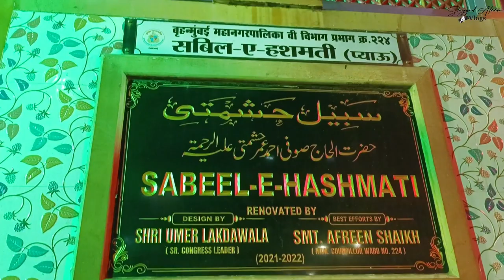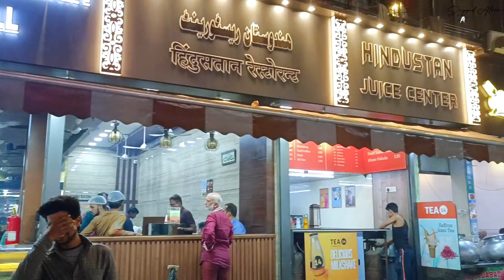Manish Market And Mohammad Ali Road Market I मनीष मार्केट और मोहम्मद अली मार्केट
Vlog on Manish Market And Mohammad Ali Road Market

Manish Market Mumbai - one of the biggest wholesale market for Chinese products in the entire country. Visit for electronics, replicas, clothes etc